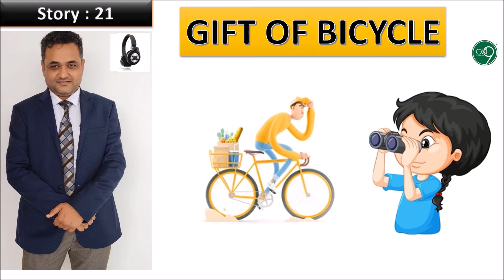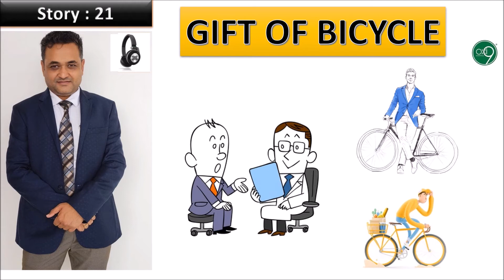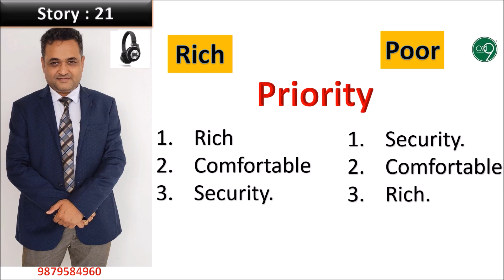Story 21 : Gift of bicycle. साइकिल का उपहार